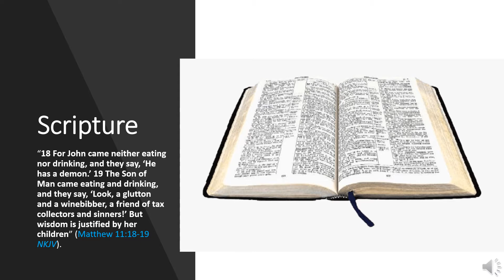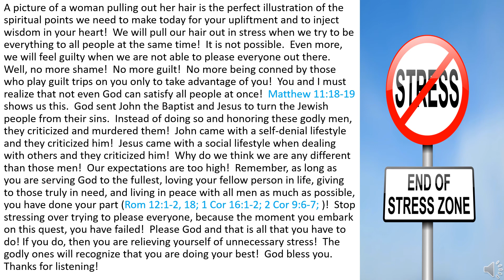One Minute Inspirations - You Can't Please Everyone! So Please God Instead!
“18 For John came neither eating nor drinking, and they say, ‘He has a demon.’ 19 The Son of Man came eating and drinking, and they say, ‘Look, a glutton and a winebibber, a friend of tax collectors and sinners!’ But wisdom is justified by her children” (Matthew 11:18-19 NKJV).

A picture of a woman pulling out her hair is the perfect illustration of the spiritual points we need to make today for your upliftment and to inject wisdom in your heart!  We will pull our hair out in stress when we try to be everything to all people at the same time!  It is not possible.  Even more, we will feel guilty when we are not able to please everyone out there.  Well, no more shame!  No more guilt!  No more being conned by those who play guilt trips on you only to take advantage of you!  You and I must realize that not even God can satisfy all people at once!  Matthew 11:18-19 shows us this.  God sent John the Baptist and Jesus to turn the Jewish people from their sins.  Instead of doing so and honoring these godly men, they criticized and murdered them!  John came with a self-denial lifestyle and they criticized him!  Jesus came with a social lifestyle when dealing with others and they criticized him!  Why do we think we are any different than those men!  Our expectations are too high!  Remember, as long as you are serving God to the fullest, loving your fellow person in life, giving to those truly in need, and living in peace with all men as much as possible, you have done your part (Rom 12:1-2, 18; 1 Cor 16:1-2; 2 Cor 9:6-7; )!  Stop stressing over trying to please everyone, because the moment you embark on this quest, you have failed!  Please God and that is all that you have to do! If you do, then you are relieving yourself of unnecessary stress!  The godly ones will recognize that you are doing your best!  God bless you.  Thanks for listening!

309 Henry Street
Gadsden, Alabama, USA 35901